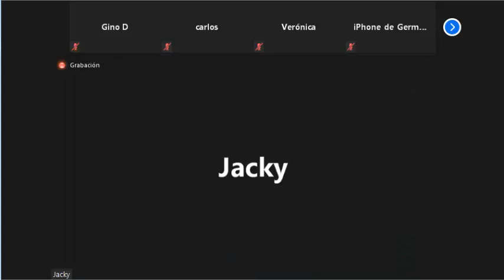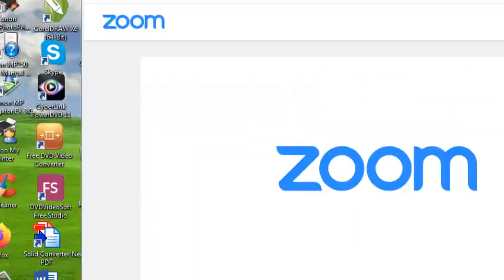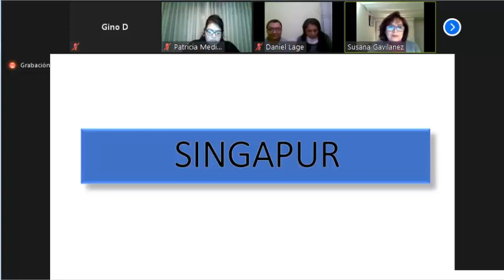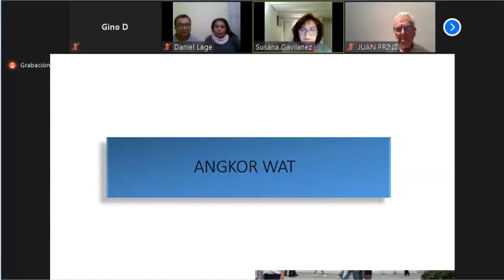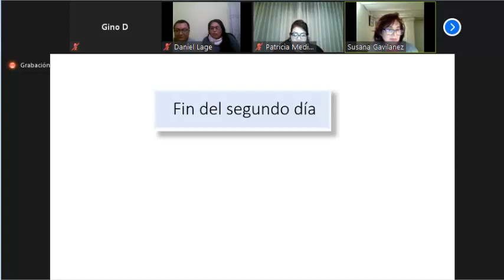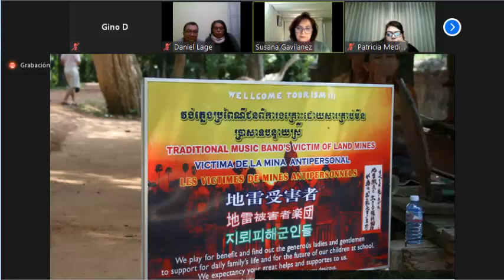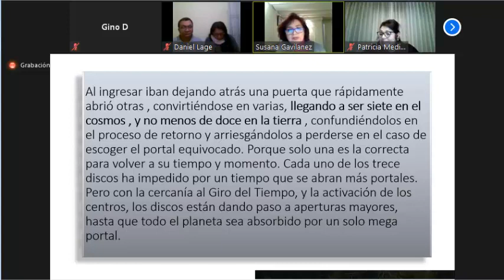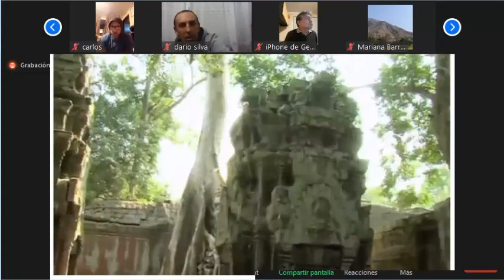Susana Gavilanez Activación del Disco de Cambodia 11Oct2020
Grupo de Estudio Rahma con Susana Gavilanez: Activación del Disco de Cambodia  11Oct2020